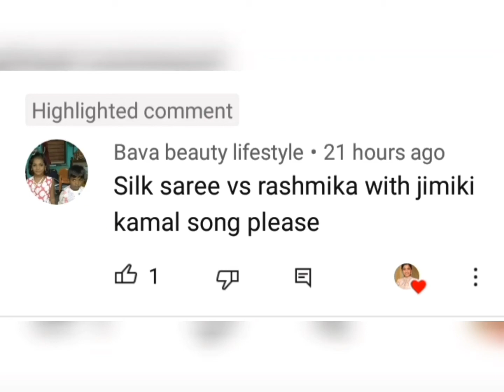rasmi and silk saree subscriber request this video